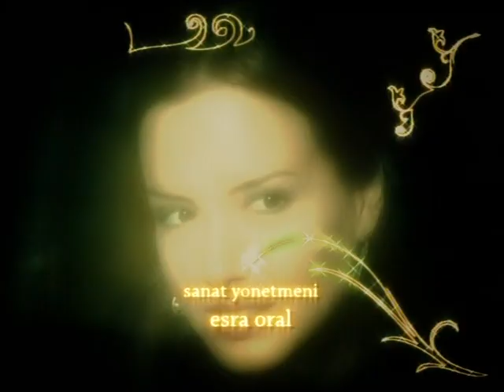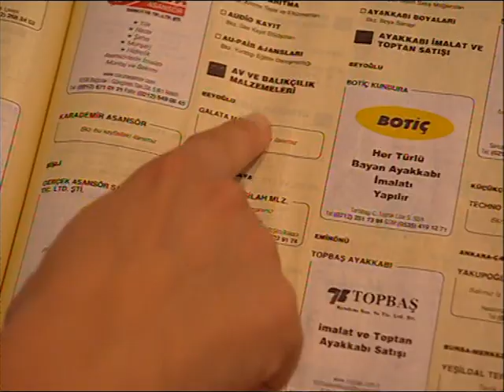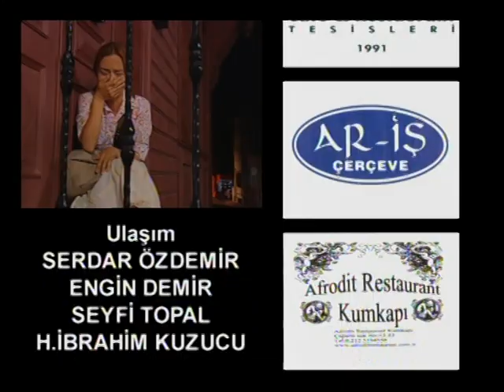Sahte Prenses 13.Bölüm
Sahte Prenses 2006 yılında Show tv de gösterime giren Türk dizisidir. Başrollerinde Deniz Uğur, Haluk Piyes yer almıştır.

Ceylan oğlu ile birlikte çok yoksul bir mahallede kiralık bir evde yaşar. Ayrıldığı eşi nafakayı aksatmakta; ana-oğulla hiç ilgilenmemektedir. Ceylan ekmeğini taştan çıkarırken birde ev sahibinin tacizleriyle uğraşmak zorundadır. Kerem Akdağ bir holdingin yonetim kurulu başkanıdır. Her şeyi vardır, aşk dışında. "Evlenelim" diye tutturan sevgilisini terkedip otele yerleşir. Herşeyden, herkesten kaçmak istemektedirler. Kurumlar; formaliteler ona göre değildir. Özelliklede evlilik kurumu. Otelde, Ceylanla karşılaşır. Onu sosyetik güzel Neslihan Sanlı zannederek, şirketin kuruluş yıldönümüne davet eder. Bu yanlış anlaşma yeni bir aşkın doğuşu olacaktır.